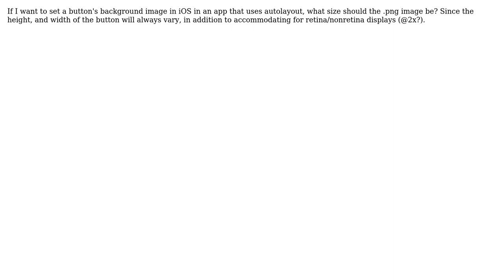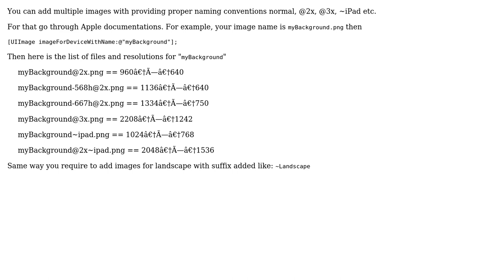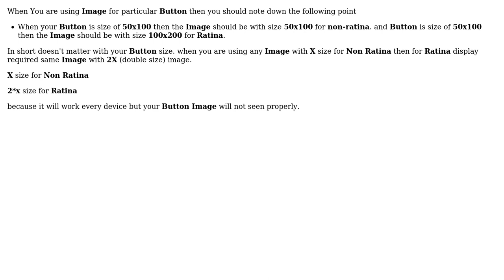Size of images for UI for different screen sizes? (2 Solutions!!)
Size of images for UI for different screen sizes?

With thanks & praise to God, and with thanks to the many people who have made this project possible! | Content (except music & images) licensed under CC BY-SA | Music | Images & others | With thanks to user Sarat Patel user Mrunal user jitsvm and the Stack Exchange Network Trademarks are property of their respective owners. You are responsible for your own actions.